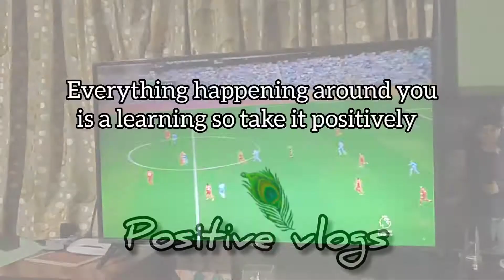Coming Home with good memories | positive vlog | Positivity Around.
this is such a sweet vlog all good memories and positive energies i have captured and sharing with you I think this is life making every moment memorable so do watch this vlog and enjoy in share it and give a like ok